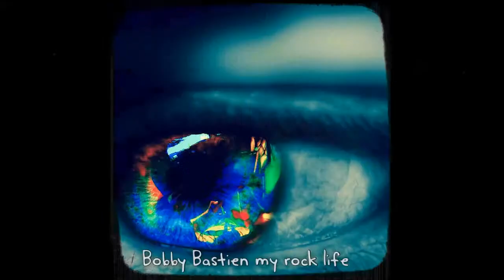L' AMOUR A MORT BY BOBBY BASTIEN 2018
hommage a notre Johnny hallyday